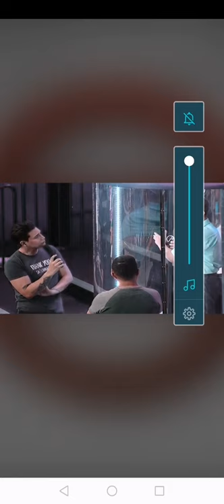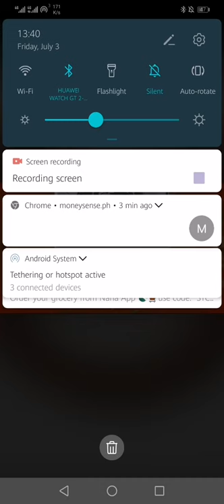Interview by Ahmed Barcelon @ GMA 7